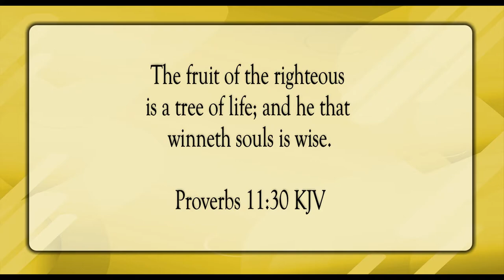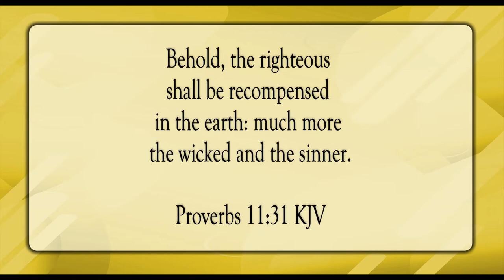Soul Winner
Scripture of the Day! Soul winner!